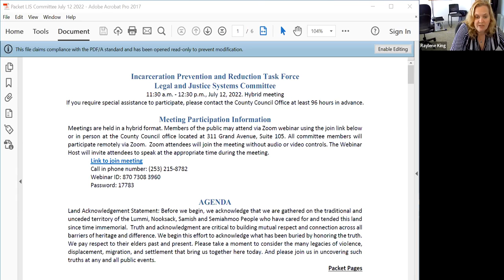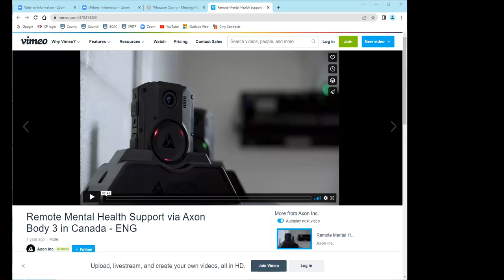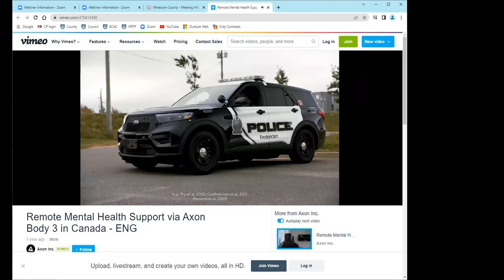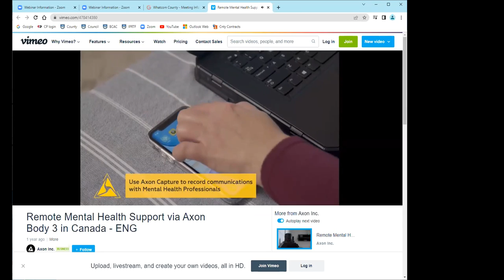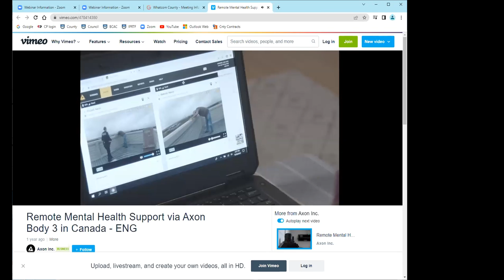IPRTF - Legal and Justice Systems Committee - July 12, 2022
For more information on the Legal and Justice Systems Committee, visit the committee webpage

00:00 Call to Order
01:06  Sheriff’s Office Co-Responder Alternative Programs
30:05  Inmate tablet program for reentry, education, and connecting to family support systems
56:35  Other Business